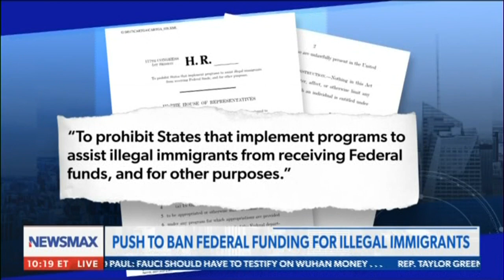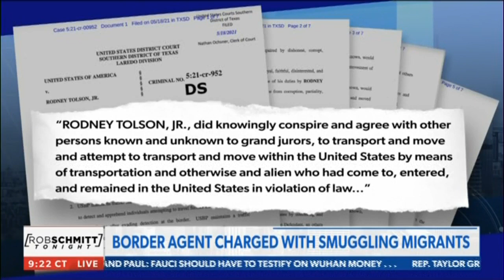Carter Discusses His Illegal Immigrant Assistance Prohibition Act and Biden's Radical ATF Nominee